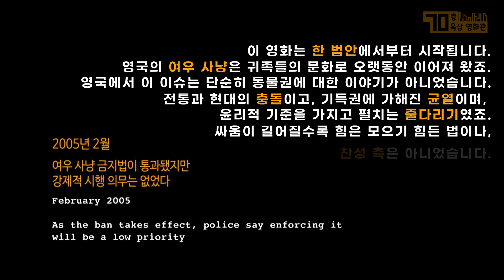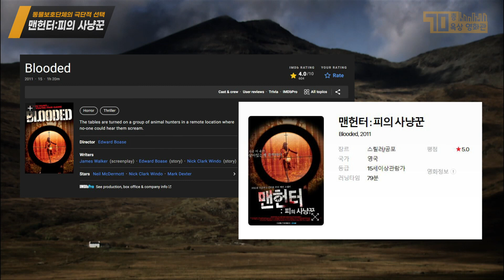(실화주의) 극단적인 '동물보호단체'가 벌인 충격적 사건. (영화리뷰, 결말 포함 - 맨헌터:피의사냥꾼)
제목 : 맨헌터:피의 사냥꾼
장르 : 스릴러/공포
감독 : 에드워드 보아스
주연 : 닉 아쉬돈(루카스)
조연 : 올리버 부트(찰리), 시셀리 테넌트(리브), 에덤 베스트(벤), 샤론 던컨 브루스터(이브)

안녕하세요.
대본 쓰는 김관장, 읽어주는 윤반장입니다.
이번  영화는 맨헌터:피의 사냥꾼으로 윤반장의 목소리로 들려드립니다.